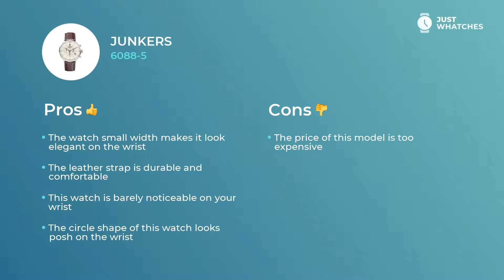Trendy Junkers 6088-5 Men Watches Detailed 360°, Detailed Specs, Features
Luxury watch Junkers 6088-5 for Men classy.
To buy Junkers 6088-5, follow

The cream analogue face and

• leather strap
• overall lightness
• Width: 40 mm
• Depth: 10 mm
• Movement: quartz

make this timepiece a number one option of trendsetting Men.

date
chronograph

make this watch not just an extravagant addition to a stylish Men image, but also a basic ingredient of their eventful lifestyle.

In this revision, you can learn about Junkers 6088-5 basic and extra characteristics, materials, features, and other aspects.

Besides, you will discover the price range of the Junkers 6088-5 in the US, United Kingdom, and Europe.

If you think this watch is the one, leave your suggestions in the comment box and share your ideas on the model from Junkers or other brand you’d like us to revise.

Care to discover more stylish Watches brands and models?